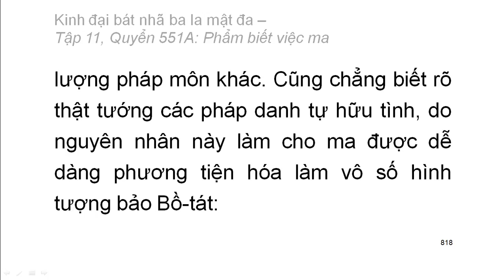Quyển .../600: Kinh đại bát nhã ba la mật đa (tiếp)